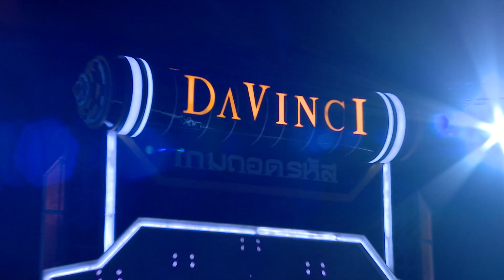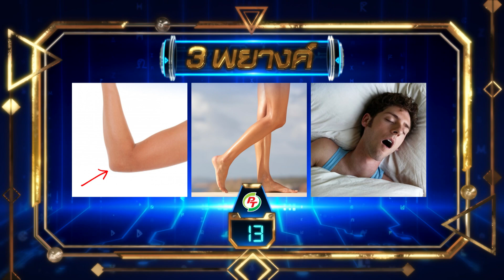Davinci เกมถอดรหัส | SEASON 2 EP. 51 | 17 เม.ย. 61 | HD